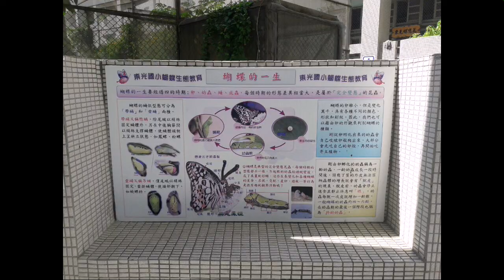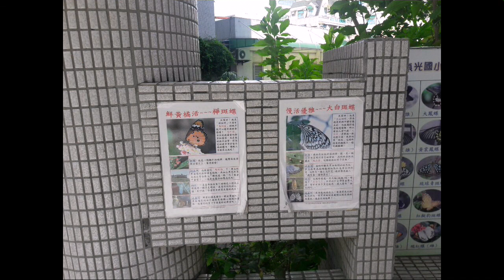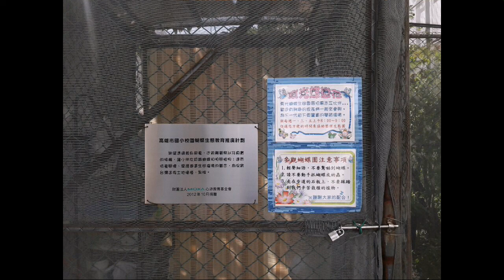高雄市東光國小蝴蝶園